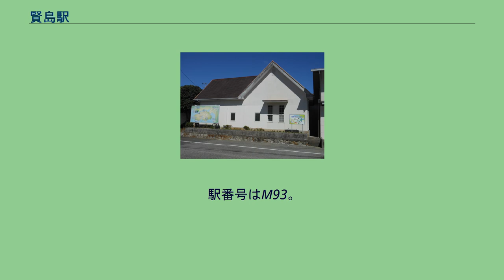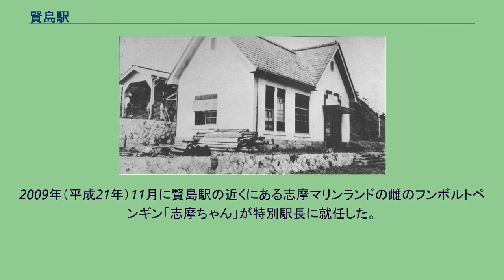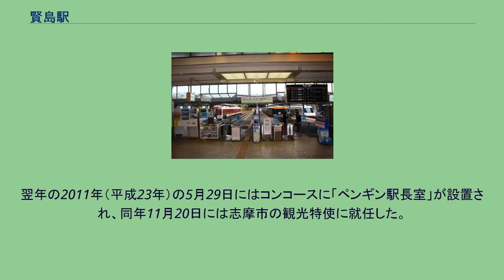賢島駅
南口 賢島駅（かしこじまえき）は、三重県志摩市阿児町神明（賢島）にある近畿日本鉄道（近鉄）志摩線の駅（終点）である。
英虞湾に浮かぶ賢島（面積0.6814km²）の中央部に位置する。
本州と賢島の距離はおよそ20メートルである。
当駅は志摩電気鉄道の路線計画には入っていなかった。
着工直前までは2つ手前の鵜方浜（鵜方駅）を終点とする計画であったが、目黒蒲田電鉄幹部に「参宮客を英虞湾まで誘致しなければ利益が見込めない」と指摘され、重役会議で英虞湾岸のかしこ島の真珠港駅まで延長することとなった。
当時のかしこ島は真珠養殖場はあるものの無人島であったが、鉄道駅開設を祝し土地が寄付されたことから観光地としての開発が始まり、「賢島」と漢字表記されるようになった。
開発目標は、賢島を「海の軽井沢」とすることであった。
改札口 頭端式ホーム4面5線を持つ地上駅。
1993年まで留置線（賢島車庫）があったが廃止されている。
現行駅舎は村野藤吾が設計した。
もともと特急車両の車内サービスなどでワゴンを出し入れするなど物の移動も考慮されており、プラットホームからバス・タクシーのりばなどのある北出口までほとんど階段などの段差がなく車椅子などでも容易に乗降できる構造になっている。
ただし1フロア下の賢島港側南出口へは階段と上りエスカレータによって結ばれており、車椅子利用の場合は駅員に申し出ると迂回路にて案内される。
鳥羽駅管理の終日有人駅で、PiTaPa・ICOCA対応の自動改札機および自動精算機（回数券カードおよびICカードのチャージに対応）が設置されている。
なお、ICカード導入当初は窓口対応、後に簡易改札機による対応であった。
特急券は窓口で購入可能であるが、定期券の取り扱いは実施されていない。
駅舎には1階にファミリーマート（2013年6月開店）、2階にはカフェ併設の伊勢志摩サミット記念館「サミエール」（2017年5月開館）がある。
かつては2階には喫茶店（賢島宝生苑の経営する軽食堂「ラ・ペルル賢島店」）などがあった。
ホーム有効長は1 - 4番のりばは8両、5番のりばは2両となっている。
特急や4両編成以上の臨時列車や団体列車は1 - 4番のりば、普通列車は5番のりばから発着する。
かつては現在の降車ホームが旧2・3番のりばで、普通列車は南口駅舎の西隣に現存する志摩電気鉄道時代からの駅舎に隣接した、特急用ホームより1階分低い（傾斜地なので両方とも地上）普通列車用ホーム（旧1番のりば）より発着していたが、1993年以降は特急用ホームの北側に新設された、特急用ホームと同じ高さにあるホームを使用している。
またこの改修の際に、旧1番線の敷地を利用して高架線上の新1・2番のりばが造られている。
1・4・5番のりばには降車ホームがない。
ホームに並ぶ列車 特急列車、普通列車共に終日毎時2本の列車が当駅を発着している。
「三重県統計書」によると、近年の1日平均乗車人員は以下の通り。
利用者はほとんどが観光客である。
賢島駅の利用状況の変遷を下表に示す。
駅前（北口）にバス乗り場があり、三重交通による志摩スペイン村への路線が運行（休園時運休）している。
このほかホテルや旅館の送迎バスが多く発着している。
2009年（平成21年）11月に賢島駅の近くにある志摩マリンランドの雌のフンボルトペンギン「志摩ちゃん」が特別駅長に就任した。
志摩ちゃんは、近鉄志摩線の活性化を目的に駅長となり、1年間で20日、駅長帽とワイシャツの襟つきのネクタイ姿で改札に立った。
2001年（平成13年）5月4日生まれである。
2010年（平成22年）11月21日には、就任1周年記念式典が賢島駅で開かれ、感謝状とアジ1年分（約220kg）が送られた。
同式典では、動物駅長の「先輩」である和歌山電鐵貴志駅のたま駅長から祝電が届いた。
また、同日は、鳥羽 - 賢島間の「ペンギン列車」に乗務し、他のペンギン3羽とともに近鉄電車車内を行進した。
翌年の2011年（平成23年）の5月29日にはコンコースに「ペンギン駅長室」が設置され、同年11月20日には志摩市の観光特使に就任した。
以上のように活躍を続けてきた志摩ちゃんであったが、2012年（平成24年）6月24日の「出勤」をもって任期満了により退任することが、同年7月30日に近鉄から発表された。
その後2014年（平成26年）3月2...